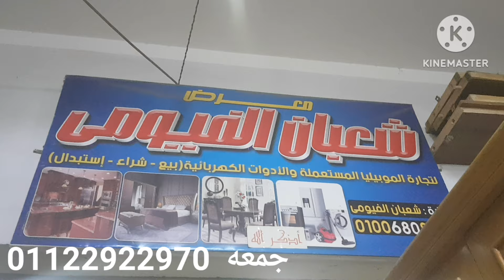عايزه ركن كسر كسر زيرو وخشب زان يبقى مكانك هنا سوق التونسى الحضارى ١٧ أكتوبر ٢٠٢٤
عايزه ركن كسر كسر زيرو وخشب زان يبقى مكانك هنا سوق التونسى الحضارى